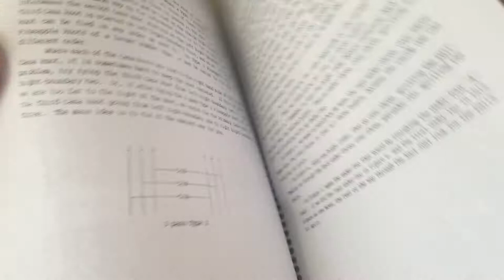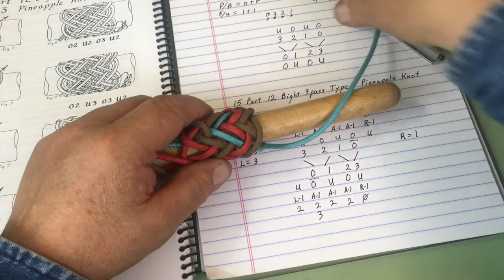Tying a 3 pass Type 3 Pineapple Knot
Tying a 15 Part 12 Bight 3 pass Type 3 Pineapple Knot from a 10 Part 8 Bight 2 pass Type 2 Pineapple Knot.